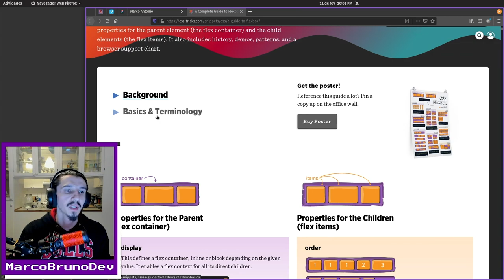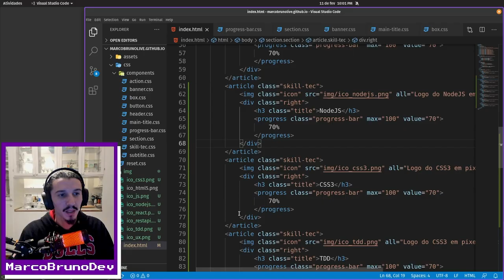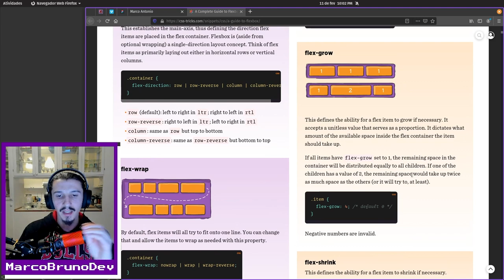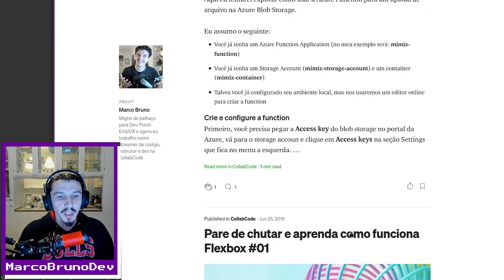Propriedade align-items | Mód04 - Aula 12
Para arrumar um bug no ícone do componente skill-tec, vamos de dica de estudo e mostrando na prática um pouco da propriedade align-items :-)